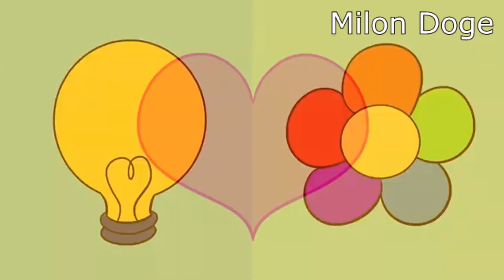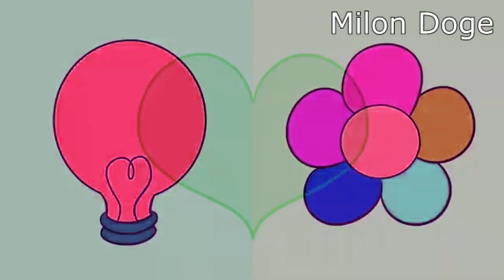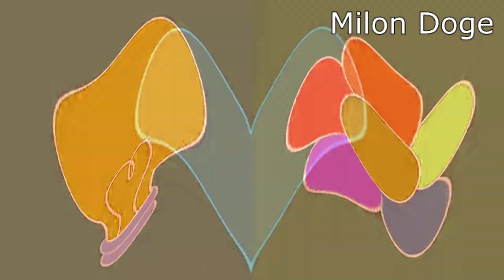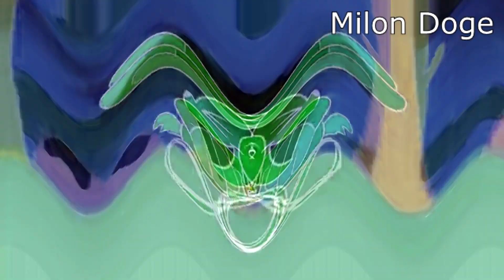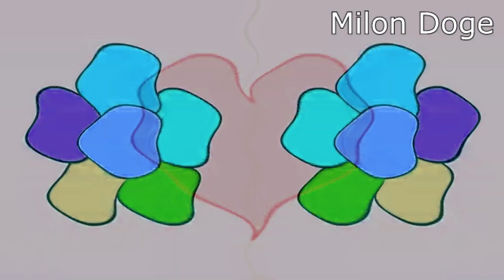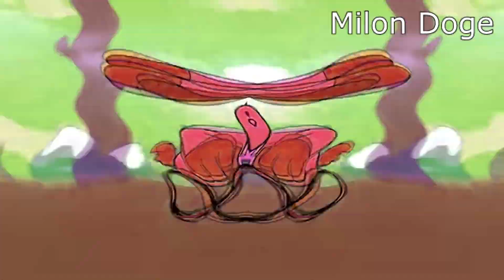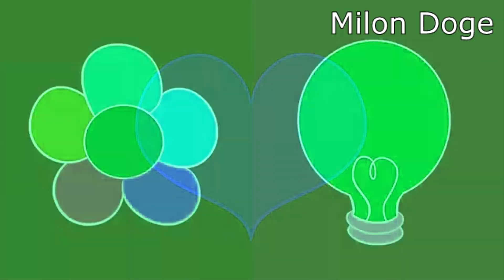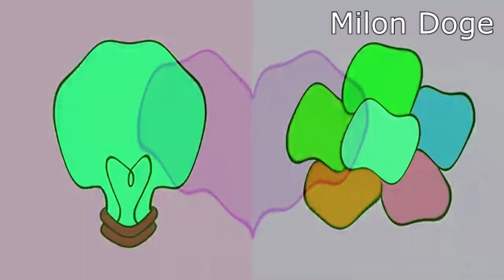[RQ] Preview 2 Smile Everyday Effects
List of Effects:
1. Normal
2. Luig Group
3. Happy
4. 소맥거핀 Major
5. Not Scary
6. G Major 7
7. Buttercupkins Effect
8. Meat Aid
9. Pizza Pizza Effect

Software Used:
Vegas Pro 17.0
NewBlueFX
IL Vocodex